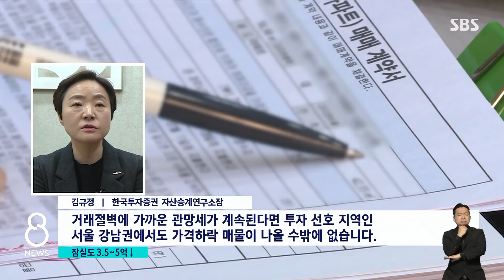잠실 아파트도 3억 원이 '뚝'…강남권까지 하락, 현실로 / SBS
부동산 시장에서 거래가 얼어붙으면서 최근 서울 강남 지역 아파트 평균 매매 가격이 떨어졌습니다.
기존 최고 가격보다 몇 억 원씩 싸게 거래되는 집도 있는데, 이 내용 한상우 기자가 취재했습니다.